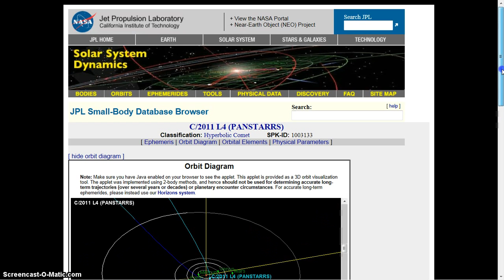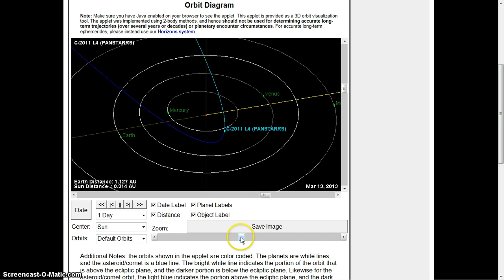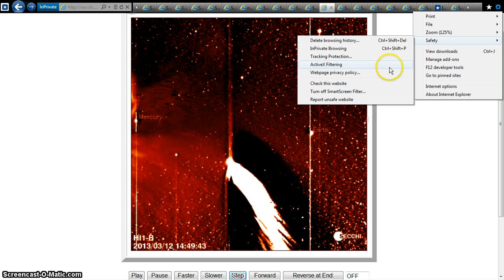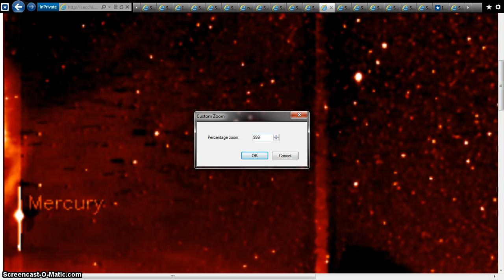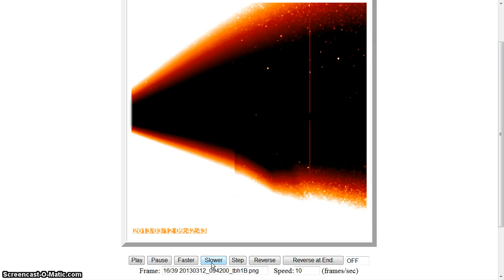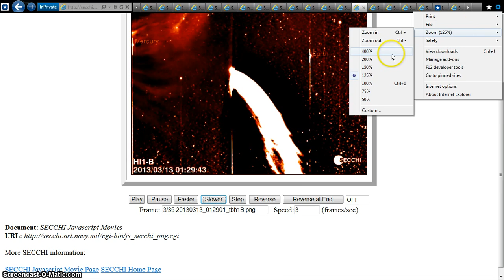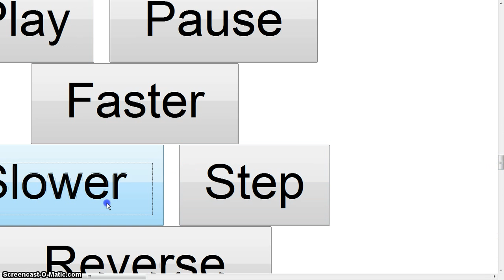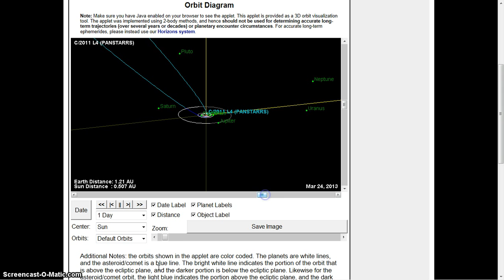HOTTIE TYPO NASA BEANOBLACK